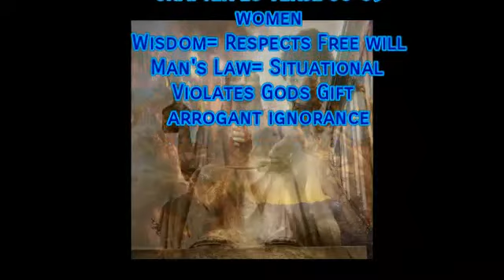Bk6 Chp15 Comment: sex without intimacy is a drug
Chapter 15 Women
One Reason for Doing this book was to challenge the idea that a book that contains some wisdom means we must assume all of it is. Both Women and LGBTQ community has been damaged by an arrogant and Rigid view of such books that are really meant to help you develop your moral code. We Should avoid Judging others since we lack what God Has, the ability to know what the intent of the person was. We are Human and Flawed, Society demands some sacrifice however the restrictions on free will must be limited to what is necessary. The more tyrannical on either side the more chaos that will ensue.
This Chapter bugged me especially, so I have many comments.